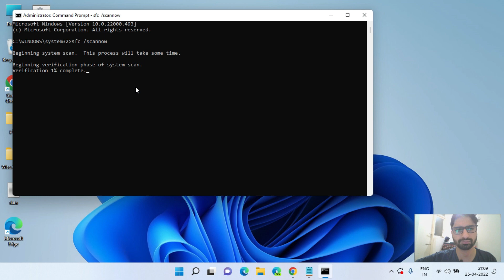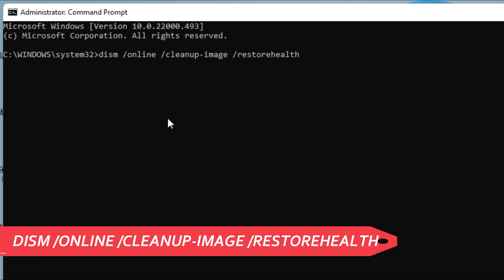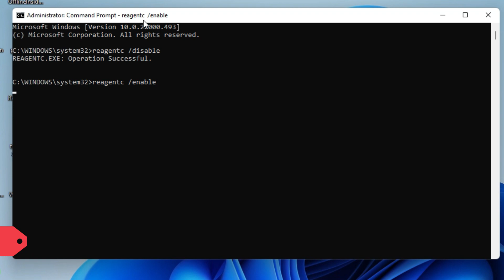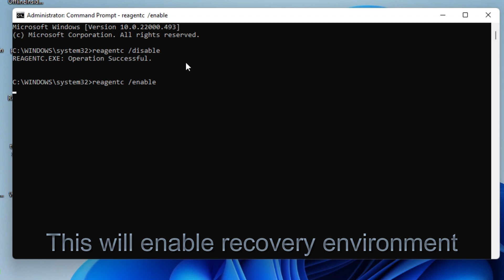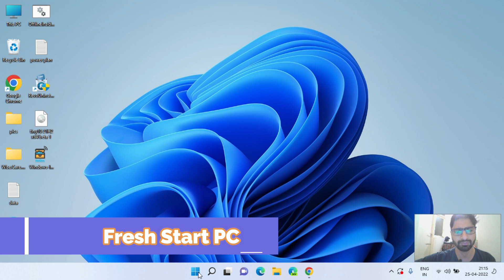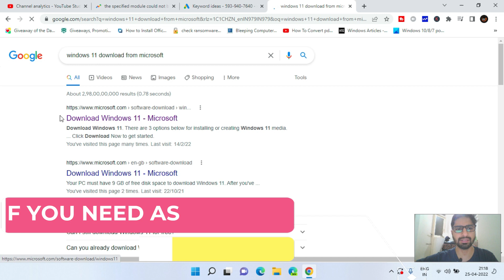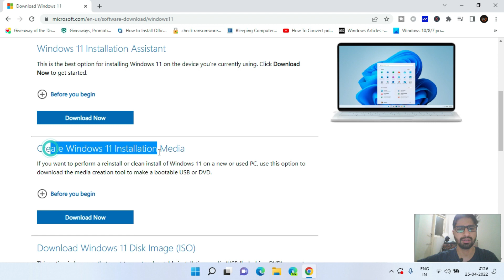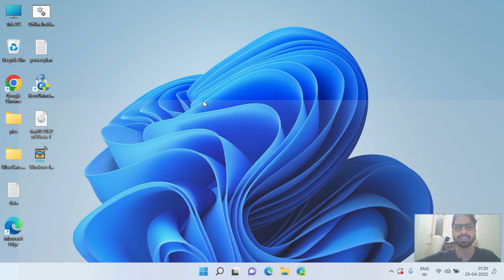There was a problem resetting your PC | No changes were made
Are you having trouble resetting your PC? Maybe you're getting an "no changes were made" message when you try to reset your PC. There could be a number of reasons for this, and it's not always easy to figure out what's causing the problem. Lets discuss the steps to fix there was a problem resetting your pc no changes were made

How do you fix there was a problem resetting your PC Windows 10?
Why can't I reset my PC to factory settings?
How do you fix a computer that won't reset?

00:00 Introduction
00:20 Method 1 using system file checker
01:58 Method 2 using recovery environment
03:02 Method 3 using system reset-cleanpc
04:24 Method 4 using clean install

commands i use in method 1 :
sfc /scannow

command i use in method 2 :
reagentc /disable
reagentc /enable

command i use in method 3 :
systemreset.exe /cleanpc